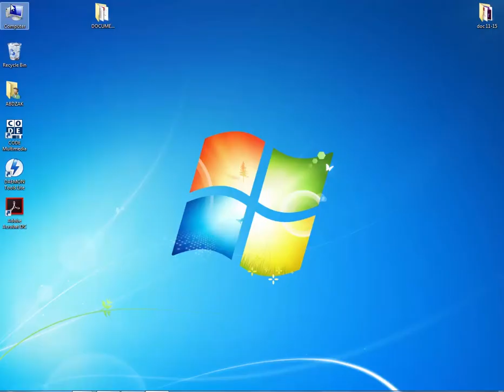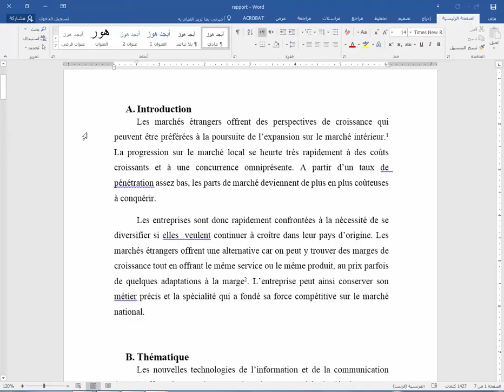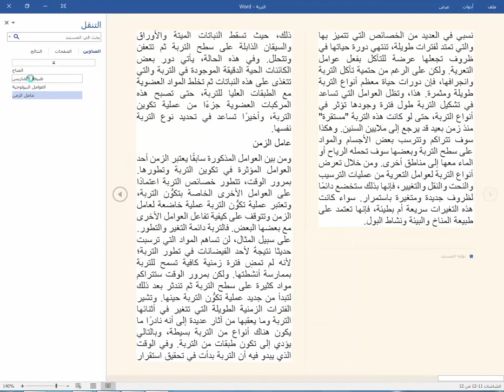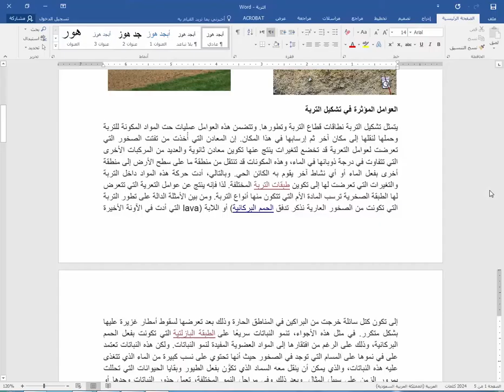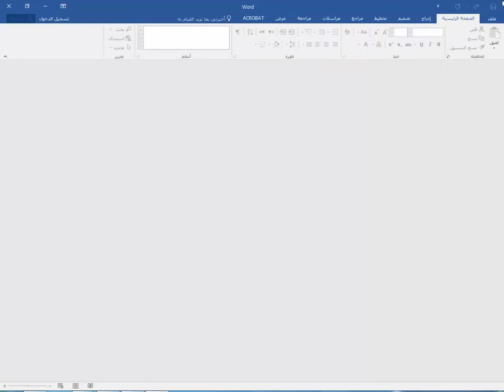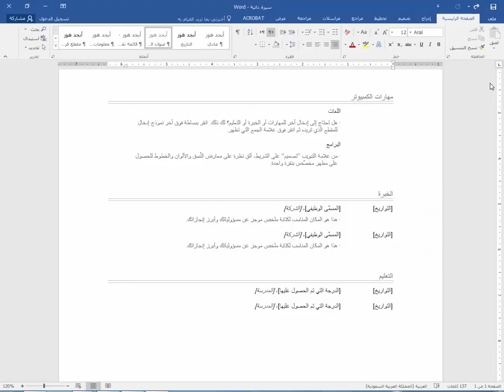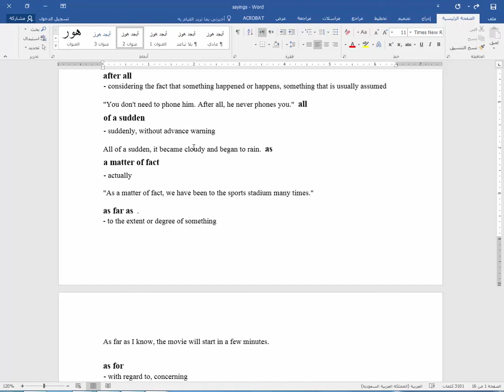الدرس الثاني: فتح وكتابة مستند وورد Microsoft Word 2016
السلسلة التعليمة لشرح برنامج Microsoft Word 2016.
شرح طريقة كتابة مستند جديد من قالب فارغ أو من قوالب مختلفة، وكذلك شرح طرق فتح مستند تم
كتابته من قبل سواء كان ملف وورد أو ملف من نوع pdf، شرح طريقة حفظ المستند على شكل امتدادات متنوعة.